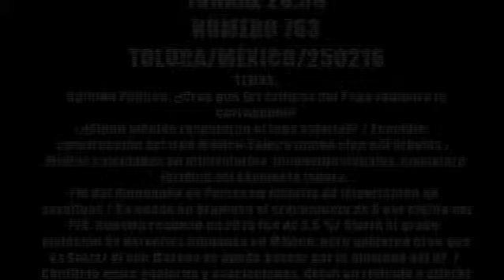JORNAL 763 250216 1 de 3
- Opinión Pública: ¿Cree que las críticas del Papa reducirá la corrupción?